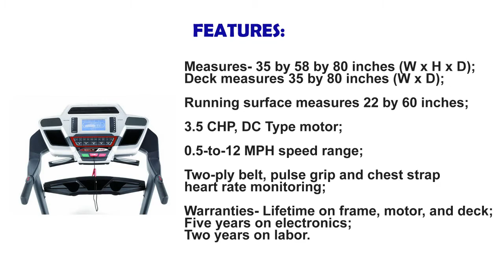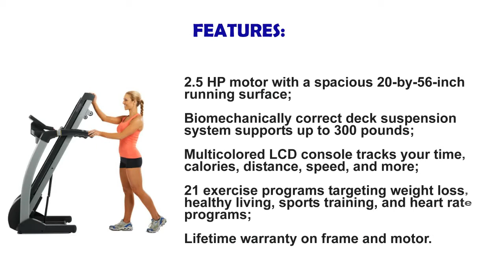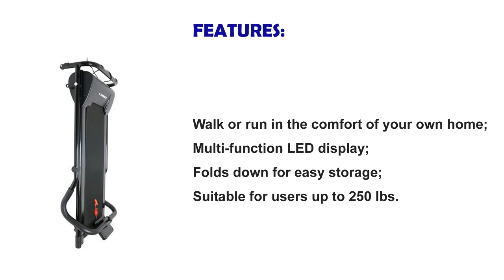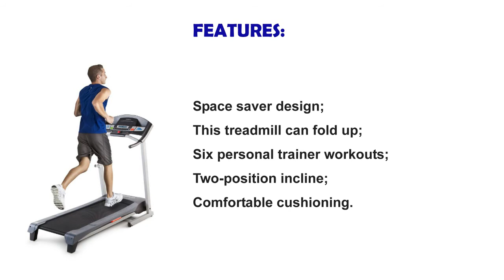10 Best Treadmills of 2017 - See Our Experts Top Picks - Treadmill Reviews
Here is the TOP 10 "Best Treadmill" list by AMAZON review. Please check product details by

1. Weslo Cadence G 5.9 Treadmill

2. Confidence Power Plus Motorized Electric Treadmill

3. Weslo Cadence R 5.2 Treadmill

4. ProForm 505 CST Treadmill

5. LifeSpan TR1200i Folding Treadmill

6. Sunny Health & Fitness Treadmill

7. Horizon Fitness T101-04 Treadmill

8. Exerpeutic TF1000 Ultra High Capacity Walk to Fitness Electric Treadmill:

9. Sole Fitness F80 Folding Treadmill

10. Gold's Gym Trainer 720 Treadmill